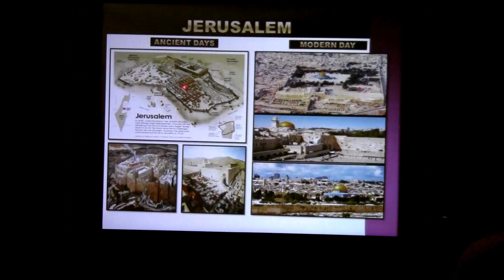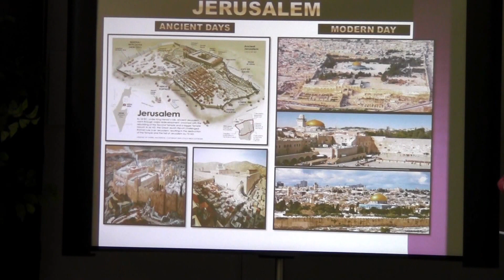Our Black Roots IV (Israels Home Going PT 1)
Israel's Church Of The Living God presenting a Sabbath day lesson to  reveal what's written concerning the promised reward to the Elect for their obedience in accordance to the uncut Word of the most high God.

Deuteronomy 28:1 [KJV] And it shall come to pass, if thou shalt hearken diligently unto the voice of the Lord thy God, to observe and to do all his commandments which I command thee this day, that the Lord thy God will set thee on high above all nations of the earth:

Watch our television program “The Word for Life” every Wednesday at 6:30 PM (CST) on Comcast Channel 17 (Lake County, Illinois).

to join us LIVE for bible study every Sabbath Day (Saturday) at 1:00 PM (CST) and click on the USTREAM link.